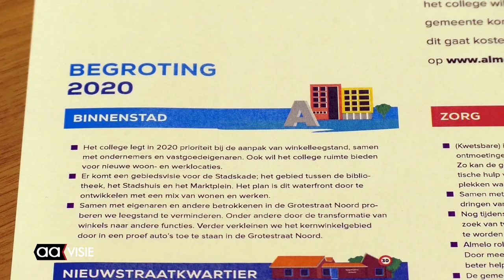College van Almelo presenteert sluitende begroting 2020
Het college van burgemeester en wethouders van Almelo legt de gemeenteraad een sluitende programmabegroting 2020 voor, met gunstige vooruitzichten voor het financieel meerjarenperspectief.